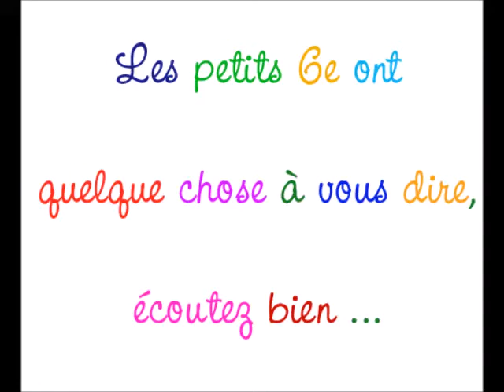06 Petits sixièmes